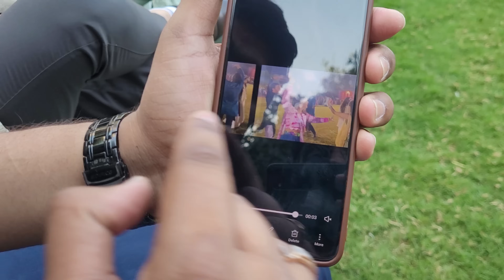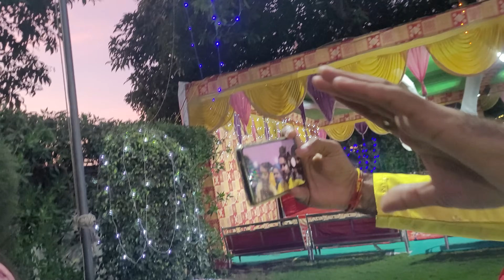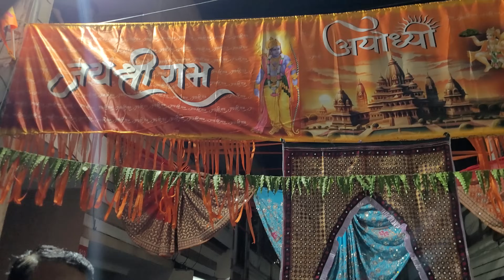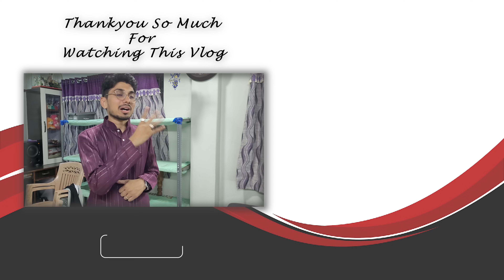My Best Friend💕Got MARRIED❤️‍🔥 | Indian Wedding Vlog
સાડી લેવા માટે એડ્રેસ :
10, Mahavir Society, Shaymdham Chowk, Nana Varachha, Surat, Gujarat 395006

લગ્નપ્રસંગ, ચાંદલા ચુંદડી તેમજ શુભ પ્રસંગ માટેની  ફેન્સી હેવી સાડી
તેમજ લૂજ સાડી એકદમ રીઝનેબલ ભાવે મળશે.

forex trading,
forex,
metatrader 4,
Ftmo,
metatrader 5,
personal loan,
loan,
gujarati vlog
gujarati blogger
gujarati vlogger
gujarati vlog channel
gujarati blog
gujju family
gujju ni vato

- My Phone